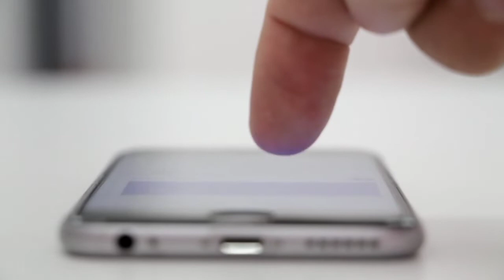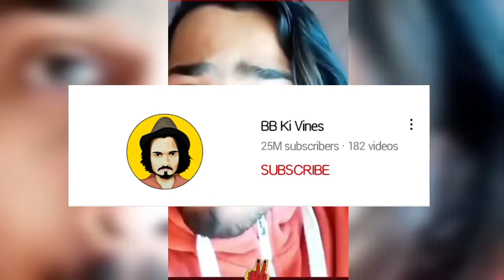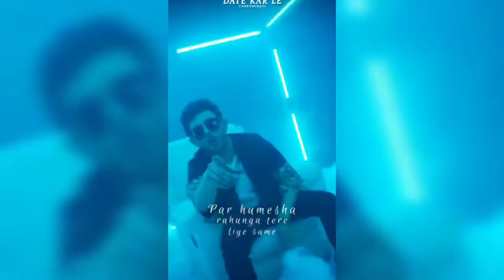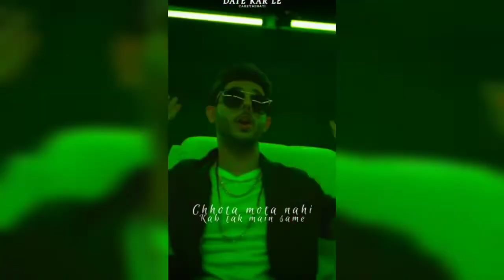Top 5 Indian youtubers car collection । Carry minati। chotu dada। BB Vines। Ashish chanchlani Vines।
Top 5 Indian YouTubers Car Collection | Carryminati, Chotu dada, BB Ki Vines, Ashish Chanchlani

LIKE SHARE COMMENT SUBSCRIE